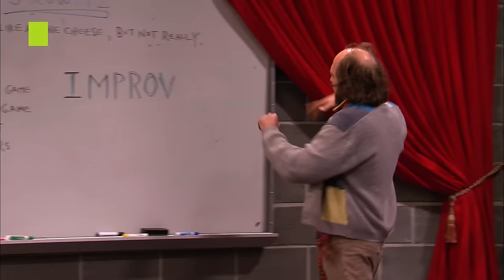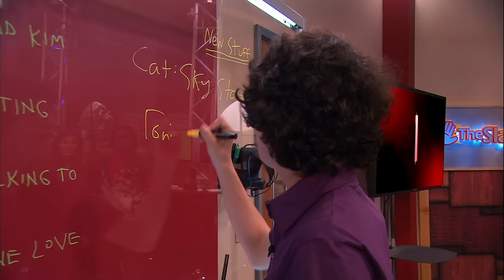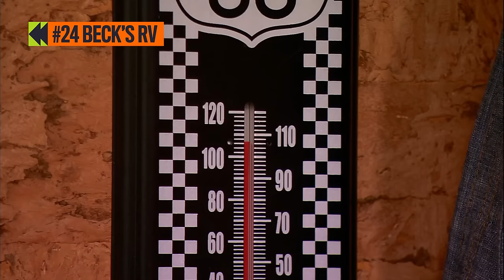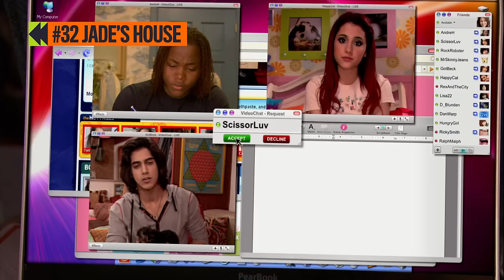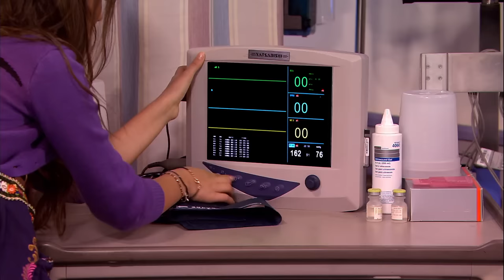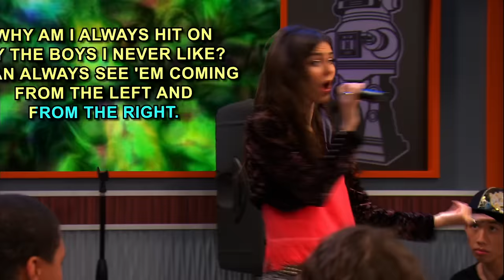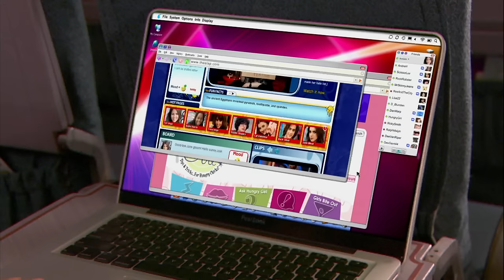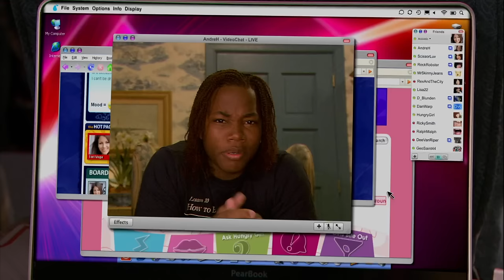Literally EVERY Location Ever in Victorious! | NickRewind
The Victorious characters don't spend ALL their time at Hollywood Arts - in fact, they're quite the world travelers. Join Tori as she rocks out at Karaoke Dokie with "Freak the Freak Out," and tag along with the whole Victorious crew as they take their show on the road to Yerba with "All I Want Is Everything." in this 2-hour compilation of every location in the Nickelodeon classic, Victorious!